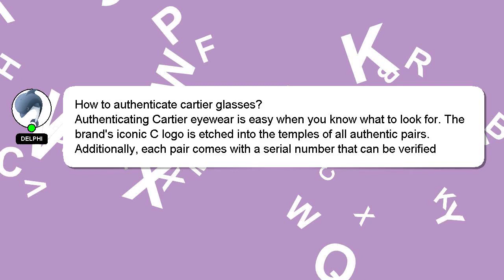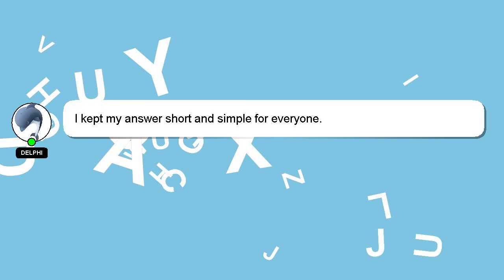How to authenticate cartier glasses?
A quick introduction about me, Hey, I'm known as Delphi. I am willing to help you find the solutions to your questions. - How to authenticate cartier glasses?

I am available to answer your more detailed queries via comments or chat. A 'heart' from me will be given to show my gratitude for your contribution.

*2 What we are experimenting :*